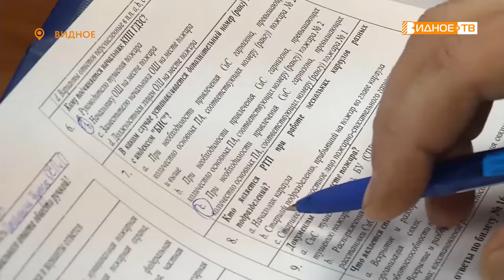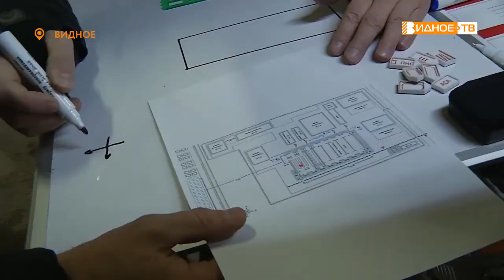КОНКУРС МЧС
В Подмосковье подвели итоги смотра - конкурса на звание «Лучший оперативный штаб на месте пожара». Финальный этап проходил на базе пожарно-спасательной части №28, расположенной в городе Видное.